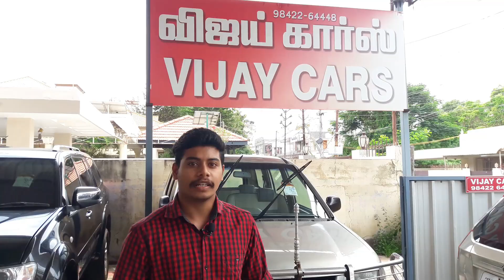Used Maruthi Suzuki Cars for Sale in Tamilnadu | Alto K-10 | 800 | Swift | Vijay Cars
VIKASH VLOGS
Hello guys, this video is about used cars available in coimbatore Tamilnadu at vijay cars.

                           Vijay cars
                           NO:18, Bharathi Colony,
                           Peelamedu, Coimbatore
                           Tamilnadu
                           641009

Check out other used cars videos